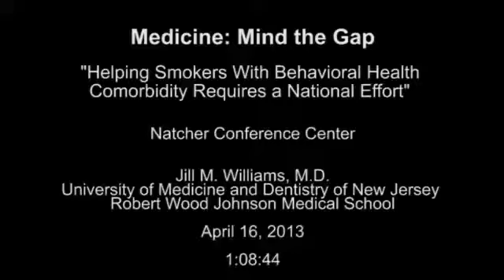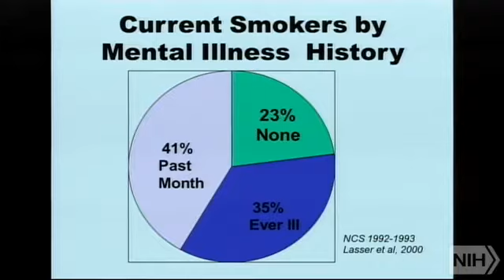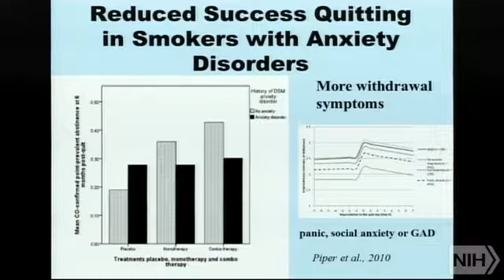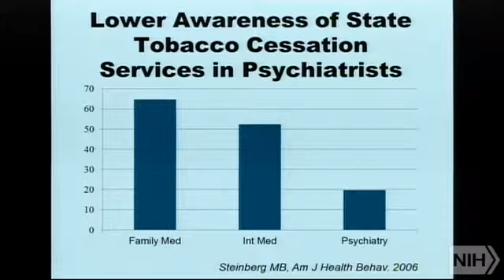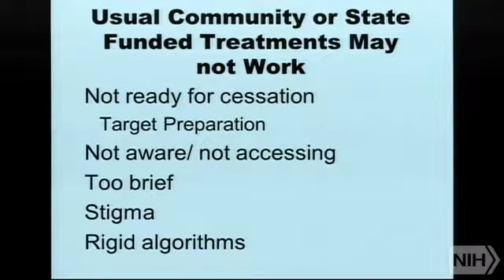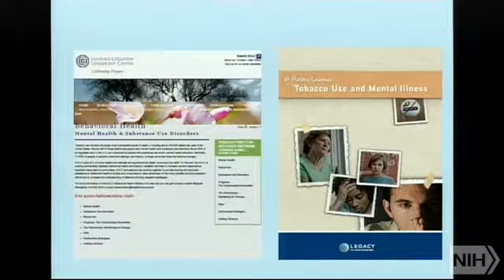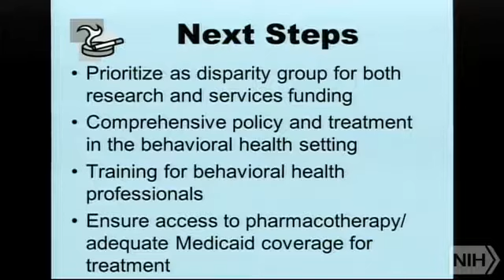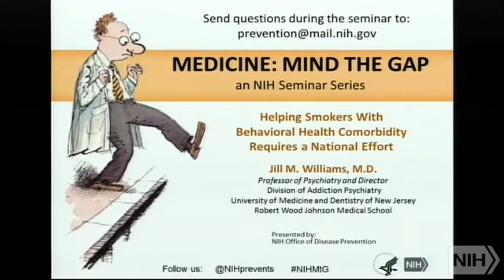Helping Smokers With Behavioral Health Comorbidity Requires a National Effort (MtG)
In this presentation, Dr. Williams discusses the fact that although public health interventions have led to lower smoking rates in the U.S. over the last 40 years, smokers with mental illness or an addiction other than smoking have benefited less from these efforts. At this time, little is being done nationally at the mental health or public health systems level to promote smoking cessation in this population. She also talks about how little is known about smokers with mental illness or an addictive behavior because of the lack of critical information on their tobacco use patterns and trends, as well as on the effects of tobacco control measures such as excise taxes, advertising, or clean indoor air laws on this population.